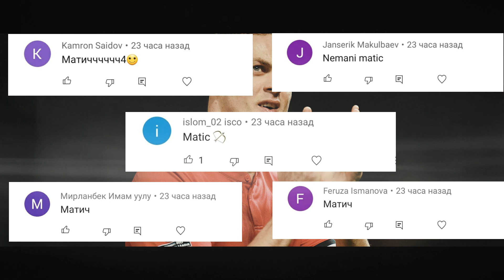Супер! Реал Мбаппега Канча Тулаши Аник Пике Реал Атлетикога Тош Отди